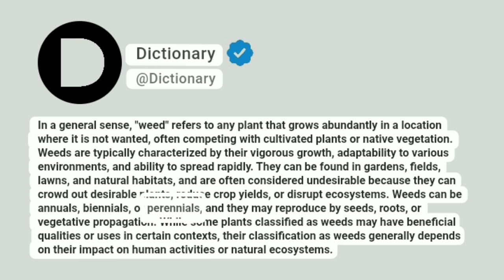Weed Meaning In English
In a general sense, "weed" refers to any plant that grows abundantly in a location where it is not wanted, often competing with cultivated plants or native vegetation. Weeds are typically characterized by their vigorous growth, adaptability to various environments, and ability to spread rapidly. They can be found in gardens, fields, lawns, and natural habitats, and are often considered undesirable because they can crowd out desirable plants, reduce crop yields, or disrupt ecosystems. Weeds can be annuals, biennials, or perennials, and they may reproduce by seeds, roots, or vegetative propagation. While some plants classified as weeds may have beneficial qualities or uses in certain contexts, their classification as weeds generally depends on their impact on human activities or natural ecosystems.